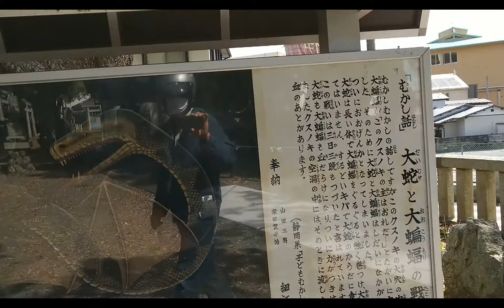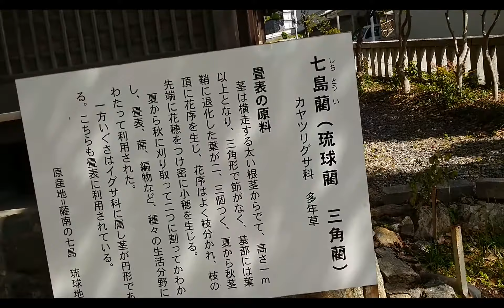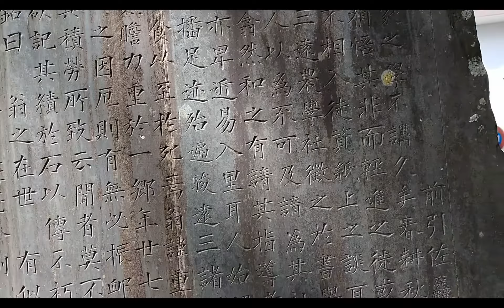細江神社 (浜松市北区細江町）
昔の要所の街道に有る神社、近藤氏を祭るとされていますが、
今は朝、近所の方々が散歩で訪れる、昔から変わらないところがよい。
姫街道郷土史旅館には沢山の銅鐸がある。